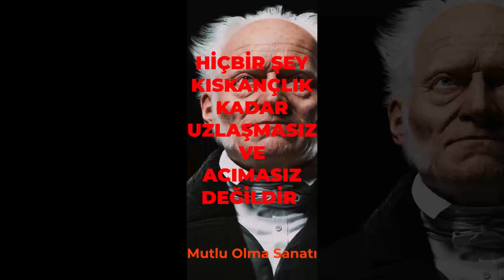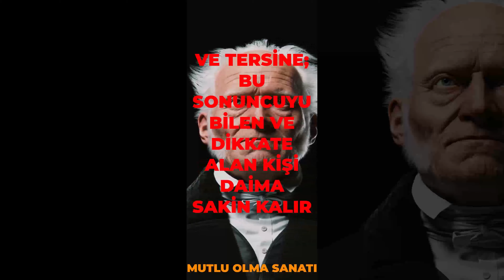Mutlu Olma Sanatı | Arthur Schopenhauer | SESLİ KİTAP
Parça parça seslendirdiğim Arthur Schopenhauer'un  kaleme aldığı "Mutlu Olma Sanatı" isimli kitabı tek bir parça haline getirip, sizlere sunuyorum.

Mutlu olmak, mutlu yaşamak mümkün müdür?
Bu videomuzda  Arthur Schopenhauer tarafından kaleme alınan "Mutlu Olma Sanatı" isimli kitabı seslendiriyorum ve aynı zamanda Arthur Schopenhauer'un felsefesini ve iç dünyasını anlamaya çalışıyorum.

Schopenhauer’un radikal kötümserliği, onun felsefesini mutluluk düşüncesiyle bağdaştırma girişimlerini daha doğmadan boğar. Schopenhauer’a göre yaratıkların en mutsuzu insandır ve her türlü oluşun kaynağı olan irade, dünyadaki bütün kötülüklerin çıkış noktasıdır. Dünya kötü bir yerdir ve kötülüğünün en belirleyici yönü, acı ve mutsuzluğun her yerde hazır ve nazır oluşudur.

Mutlu Olma Sanatı, iyimser dünya görüşüne karşı çıkan ve yaşadığımız dünyayı olası dünyaların en kötüsü sayan Schopenhauer’dan umulmadık bir kılavuz. Adını felsefe tarihine kötümser olarak yazdıran filozofun bu küçük kitabı, mutluluğa ulaşma çabası olarak hayata dair pratik bir felsefeyi de olanaklı kılıyor. İyi Seyirler Dilerim.

-RADYOUTUBE

Radyoutube diye de biliriz, diyedebiliriz.